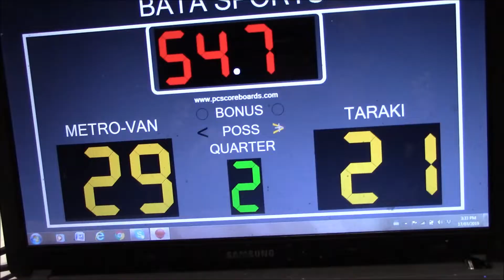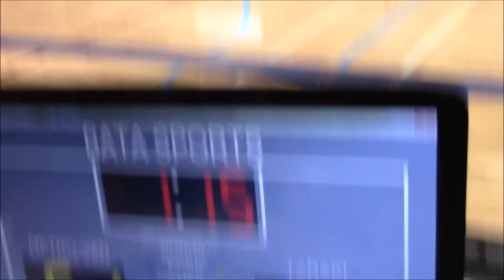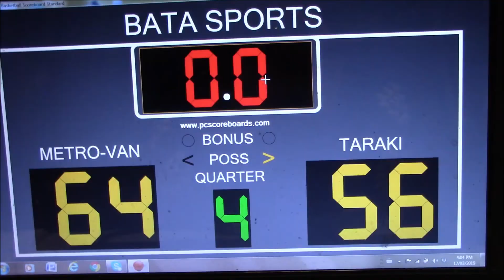03-17-2019 Metro Van VS Taraki